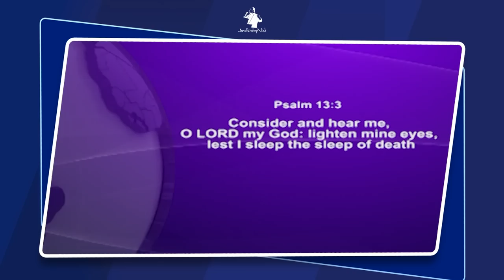Understanding The Power of Prayer | Archbishop Duncan-Williams | Classics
One reason we never experience times of breakthroughs in prayer is that we often take the wrong approach. In 'Understanding The Power Of Prayer', you will learn divine secrets that will help you pray more effectively and receive answers to your prayers.

Thank you for your generosity.